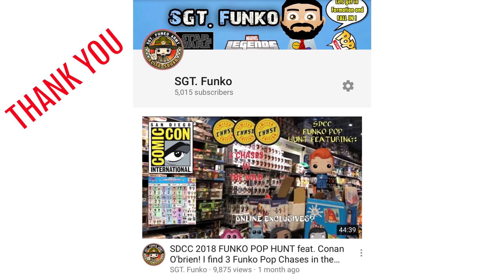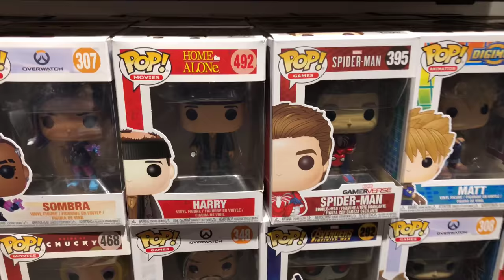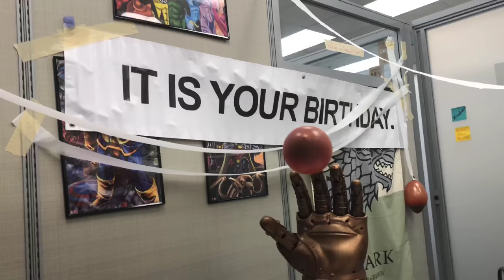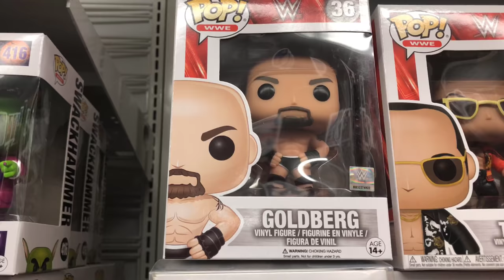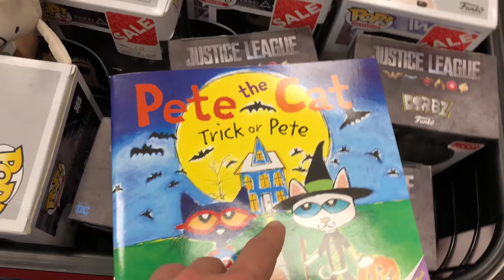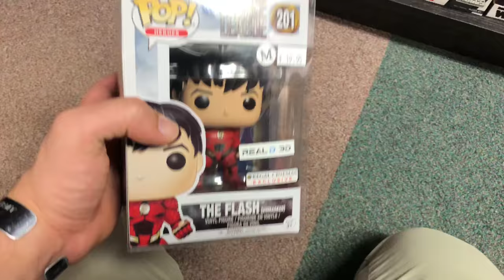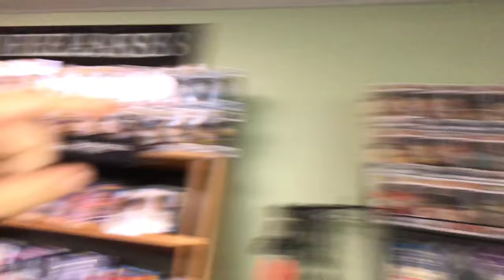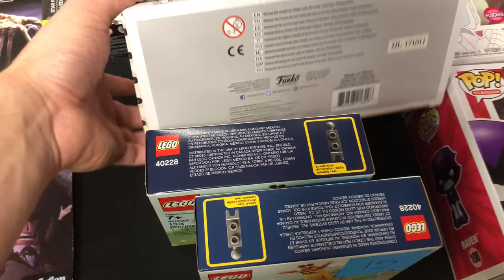Simpsons & Disney Rare Funko Pop Grails. 2 ToyUSA2011 unboxing. Kids Beating Cancer Comic Con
My birthday week is full of many Funko Pop grails and awesome fans.  I head to Tampa where I hunt in a lot of Comic book and Funko Pop shops.  In Orlando I go to the giving back’s and kids beating cancer’s 2nd toys and comic con event.  I get super rare Funko Pop grails such as a Simpson, Disney, dc and other Funko Pops.

thegivingback
kidsbeatingcancer

Enrique Hernandez
P.O.Box: 260704